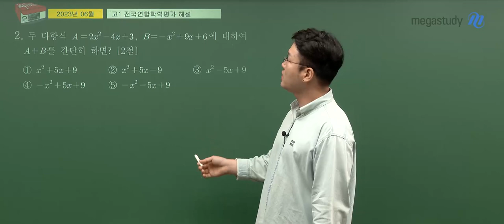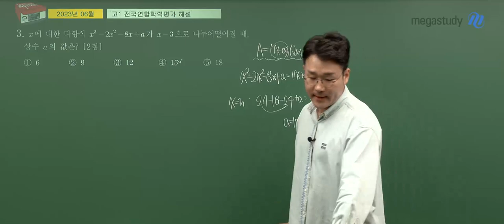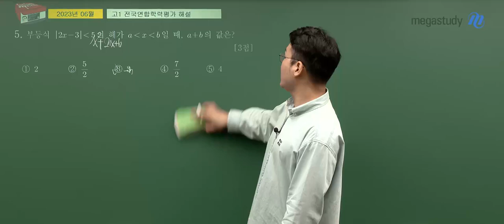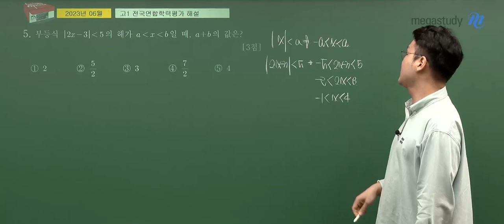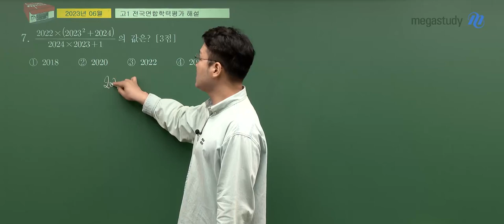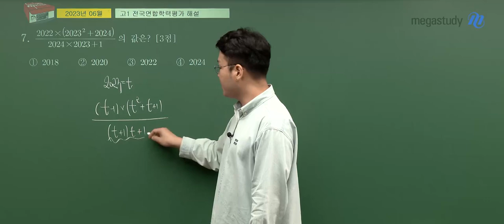[메가스터디] 수학 이현수쌤 – 고1 6월 수학 학평 해설강의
수학 이현수 선생님의 고1 6월 수학 해설강의 영상입니다.